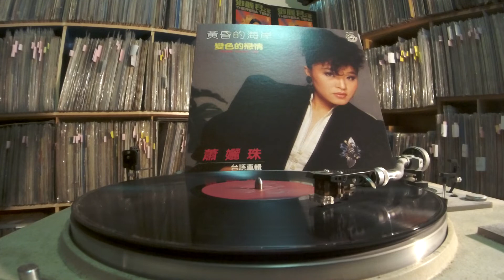蕭孋珠 Xiao Li Zhu -- b5 無奈的呼聲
SUPERSTAR CS-1005